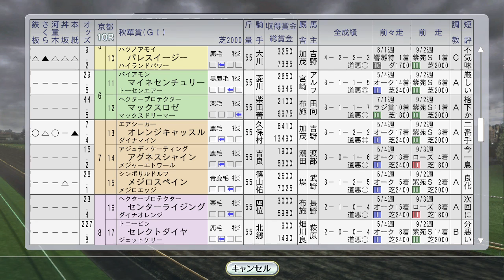エアグルーヴ牝馬三冠を賭け秋華賞 1996年10月3週【ウイニングポスト8 2016：競馬ゲーム】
ビワハイジも海外遠征で初G1制覇に挑戦します。シーキングザパールが10月2走目のG1へ。G1「たぬき」の工事が完了しました。

（次）10月4週 ダンスインザダーク菊花賞、最後方からの追込み！海外遠征にファビラスラフイン、マヤノトップガン、タイキブリザード、マーベラスサンデー、ユーセイトップラン：